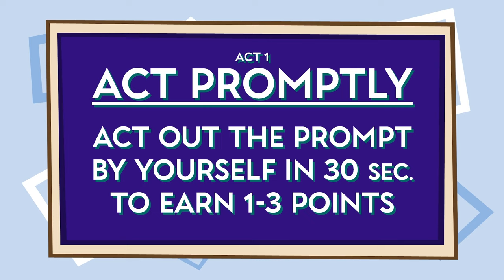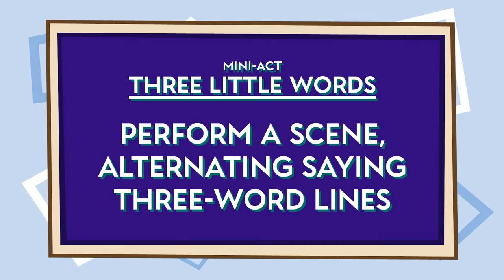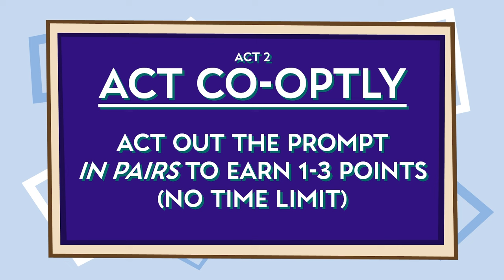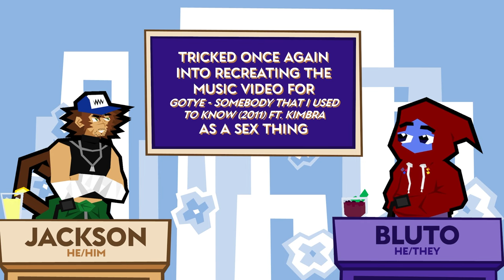What Are We? - ACT PROMPTLY (S2E13)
Art assets by Ellie

00:00 Intro
02:57 Act 1 (Act Promptly Classic)
21:02 Mini-Act (Three Little Words)
27:05 Act 2 (Act Co-optly)
51:33 Mini-Act (The Big Interview)
1:02:21 Act 3 (Act Ensembl-y)